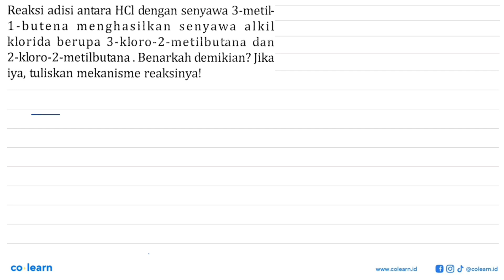Reaksi adisi antara HC] dengan senyawa 3-metil- menghasilkan 1-butena alkil senyawa klorida berup...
Reaksi adisi antara HC] dengan senyawa 3-metil- menghasilkan 1-butena alkil senyawa klorida berupa 3-kloro-2-metilbutana dan 2-kloro-2-metilbutana Benarkah demikian? Jika iya, tuliskan mekanisme reaksinyal

Topik atau Materi: Haloalkana - Struktur, Tata Nama, Sifat, Isomer, Identifikasi, dan Kegunaan Senyawa - Kimia Organik - Kimia Kelas 12 SMA -

Sumber Soal: Kimia SMA Peminatan Kelas 12, JM, 2020 , N/A

00:00 : Bedah Soal
01:00 : Konsep, rumus dan pengertian Haloalkana
01:18 : Langkah penyelesaian soal
02:51 : Jawaban akhir
03:21 : Penutup